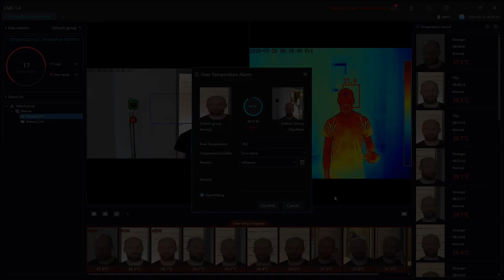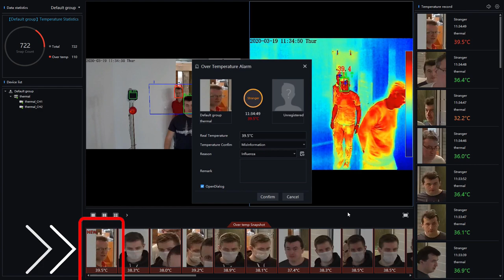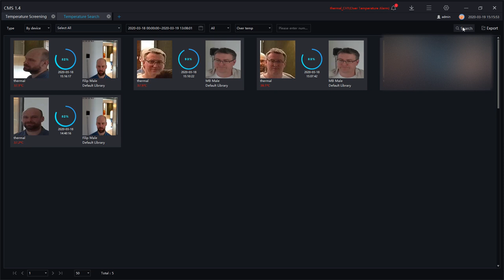NVIP-2H-8912M/TS thermal camera - Professional system for remote body temperature measurement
Professional system for remote body temperature measurement. Rapid detection of people with fever thanks to the use of a specially designed dual thermal imaging camera NVIP-2H-8912M / TS in a set with the NOVUS NV-BBU calibration device.The presented solution may help fight the epidemic of SARS-CoV-2 coronavirus causing COVID-19 disease.